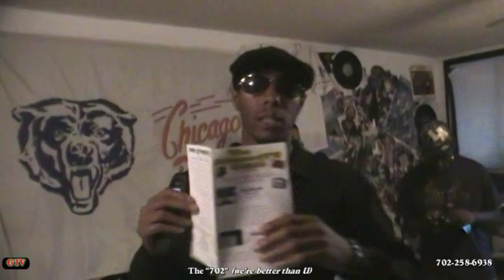Adventuredome in Las Vegas with GTV.mpg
This is a first hand look at the Adventure Dome located on the strip in Las Vegas, NV. GTV brings it to you the way only we can.